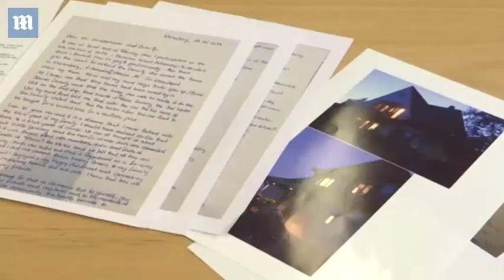Woman sends apology to Jewish man forced to flee house in WWII - Daily Mail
Peter Hirschmann, 92, is a Jew who fled Germany as a teenager in 1939. His home was taken by Nazis given to Doris Schott-Neuse's grandfather. When Schott-Neuse, 46, discovered that information while digging through her family's past, she felt compelled to pen a letter to Hirschmann to apologize.